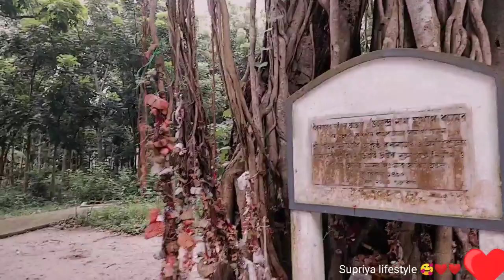today I am going to a special place in my village|Supriya lifestyle|mummy's special pitha 😋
Supriya lifestyle 🥰❤️